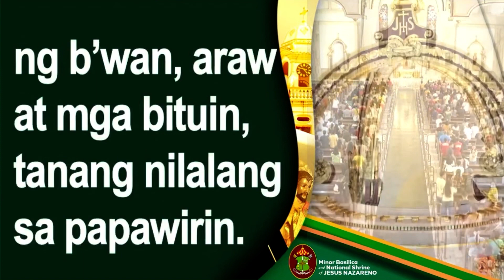Panginoon ay Purihin [ Ordinary Time ]